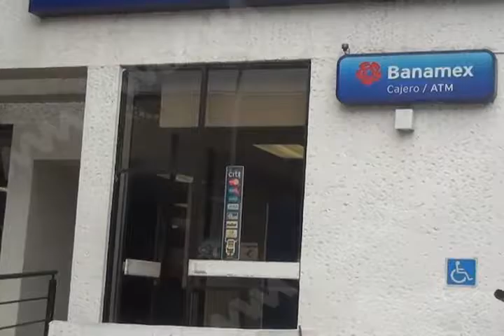Instituciones bancarias suspenderán actividades el próximo lunes 20 de marzo.